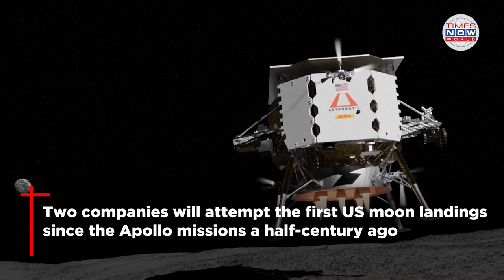Mission Moon: Two US Companies Aim For Commercial Landings, Following India And China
Mission Moon: Two US Companies Aim For Commercial Landings, Following India And China. China and India scored moon landings, while Russia, Japan and Israel ended up in the lunar trash heap. Now two private companies are hustling to get the U.S. back in the game, more than five decades after the Apollo program ended.